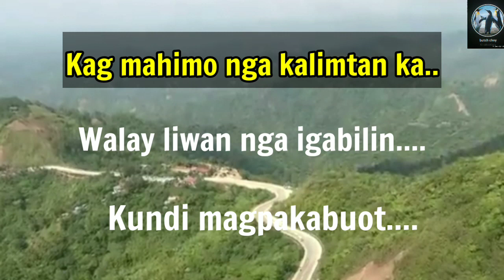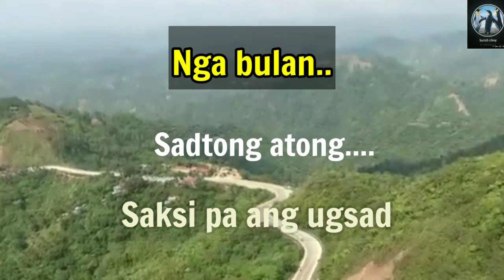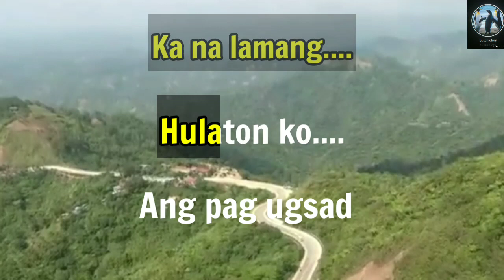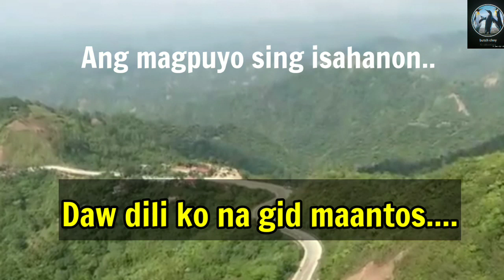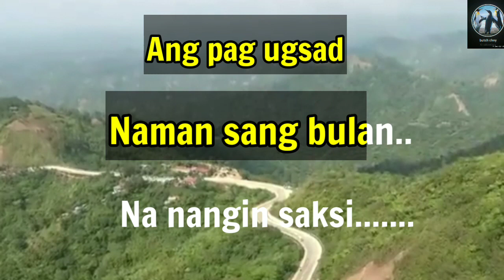Hulaton Ko Karaoke Version